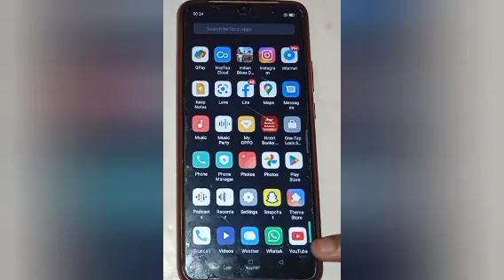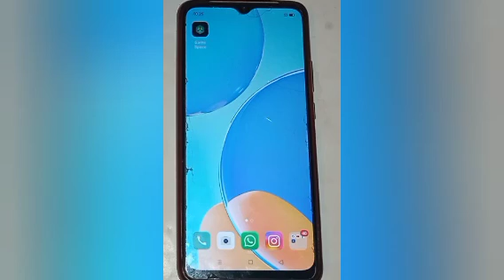How to on lock screen sound in oppo f17,on lock screen sound setting